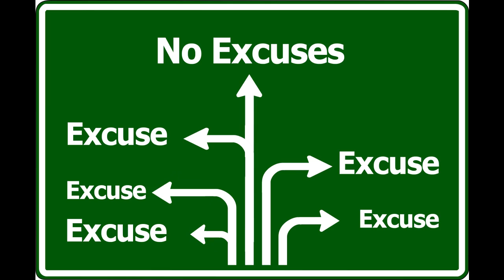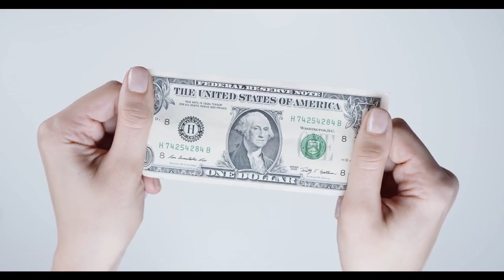Steps to Overcome Failure By Sandeep Maheshwari I Hindi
sandeep sir is  one of prominent personality .we all love sandeep sirs teaching this channel only spreading knowledge that can help humanity.

- Sandeep Maheshwari

1)This video has no negative impact on the original works (It would actually be positive for them).
2)This video is also for teaching purposes.
3)It is not transformative in nature.
4)I only used bits and pieces of videos to get the point across where necessary.

These clips and extracts are of a minimal nature and the use is not intended to interfere in any manner with their commercial exploitation of the compete for work by the owners of the copyright.

attitude
motivational video
sandeep maheshwari
sandeep sir
attitude status
attitude song
be attractive
exam
exam pressure